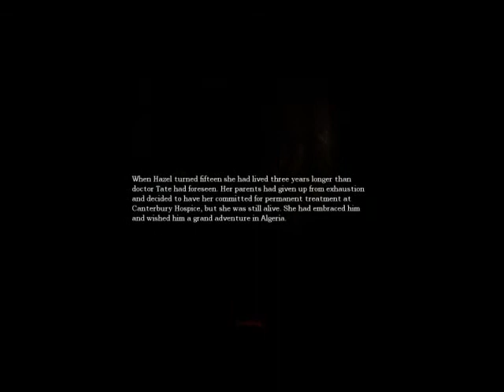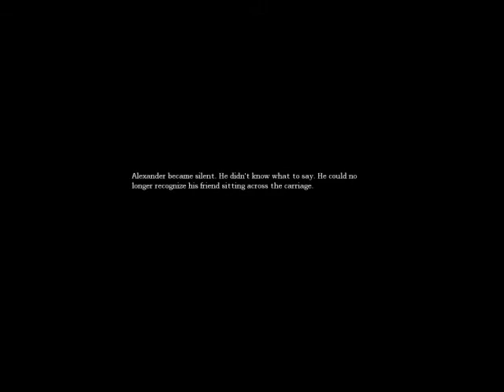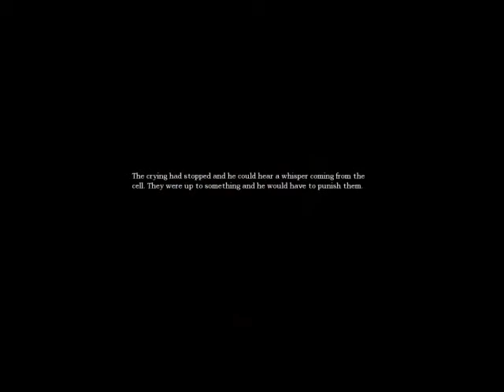Let's Both Blindly Play Amnesia: The Dark Descent (Part 33/34) [Dual Commentary]